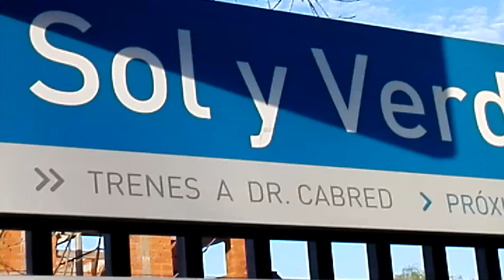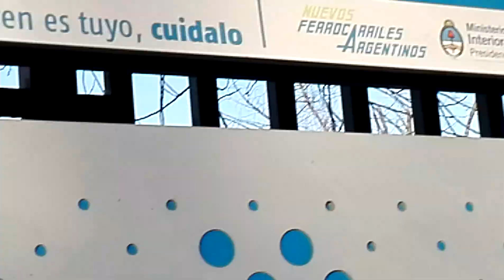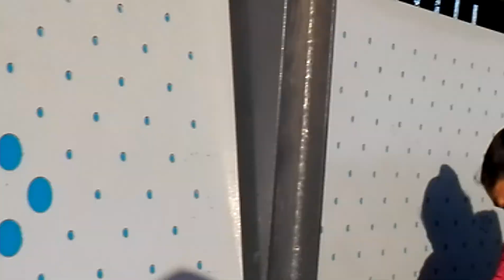✨FERIA EN ESTACIÓN SOL Y VERDE JOSÉ C PAZ, AMAR ARGENTINA✨